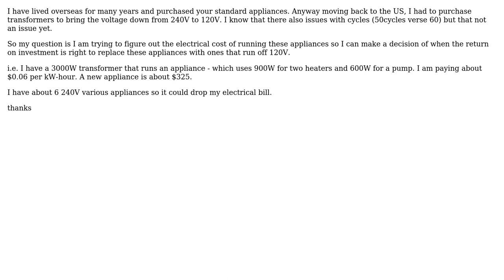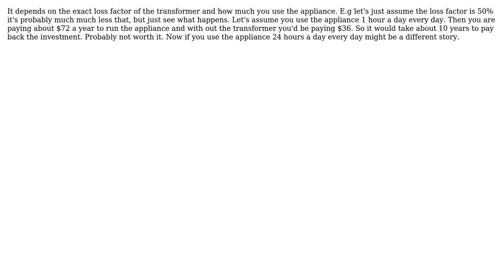Engineering: Cost Value of Changing appliances that run on 240 down to 120 (2 Solutions!!)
Engineering: Cost Value of Changing appliances that run on 240 down to 120

With thanks & praise to God, and with thanks to the many people who have made this project possible! | Content (except music & images) licensed under CC BY-SA | Music | Images & others | With thanks to user Michael user FullmetalEngineer user Daniel K user Amir user 410 gone and the Stack Exchange Network Trademarks are property of their respective owners. You are responsible for your own actions.